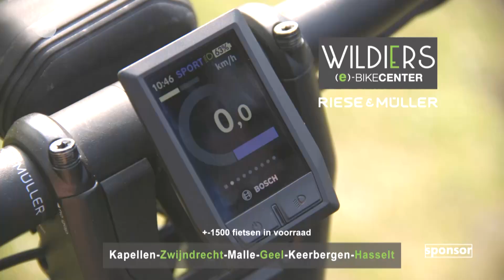Op de fiets: Rit 1 van de route Van adel tot burgerij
De eerste rit van de fietsroute Van adel tot burgerij, van het programma Op De Fiets in samenwerking met  ATV en RTV